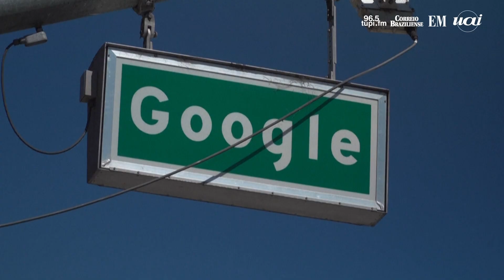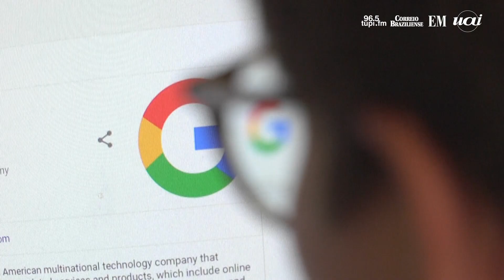UNIÃO EUROPEIA CONQUISTA DUAS GRANDES VITÓRIAS JUDICIAIS CONTRA A APPLE E O GOOGLE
A União Europeia conseguiu nesta terça-feira (10/9) importantes vitórias jurídicas contra a Apple e o Google, em batalhas jurídicas decididas pelo mais alto tribunal do bloco.

Créditos: AFP